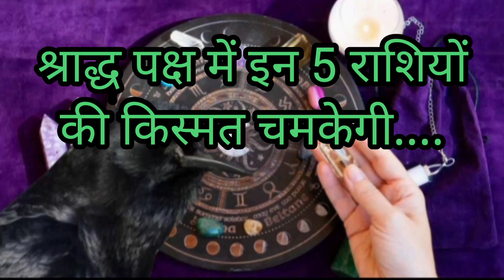श्राद्ध पक्ष में इन 5 राशियों की चमकेगी किस्मत|15 दिन में बनेंगे अमीर|RASHIFAL TODAY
ABOUT VIEDO 👉👉👉👉👉👉👉👉
✔️श्राद्ध पक्ष में इन 5 राशियों की चमकेगी किस्मत
✔️15 दिन में बनेंगे अमीर
✔️RASHIFAL TODAY